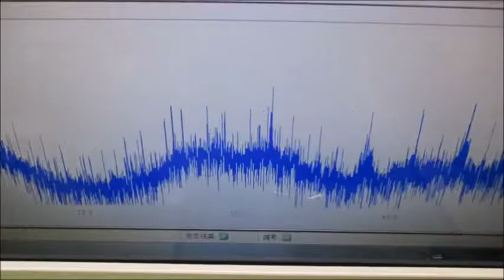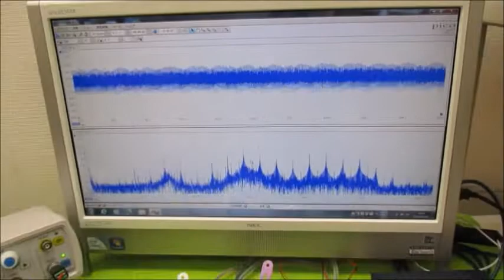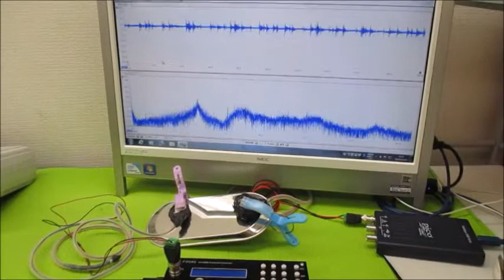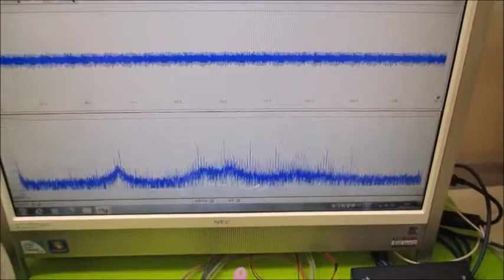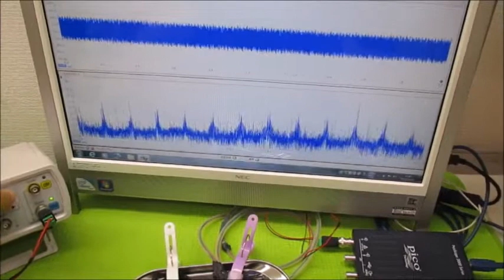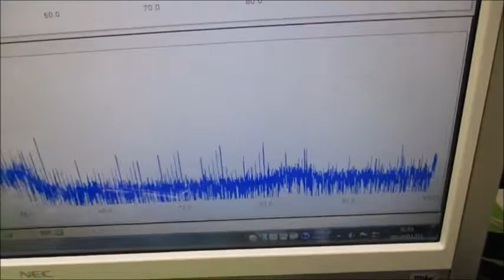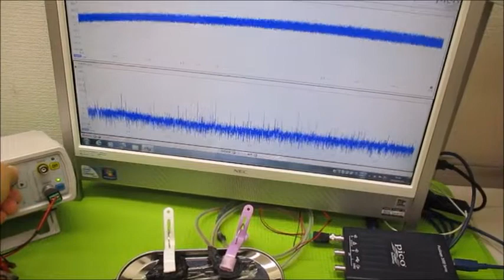オリジナル超音波プローブの「発振・制御」実験